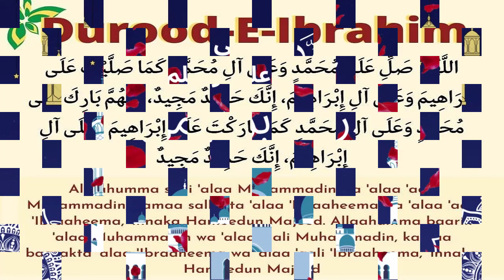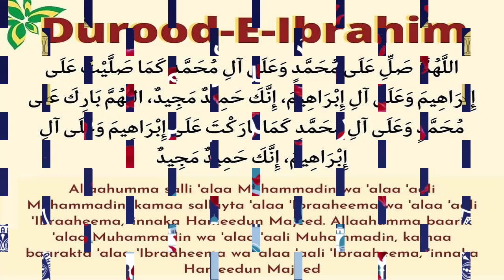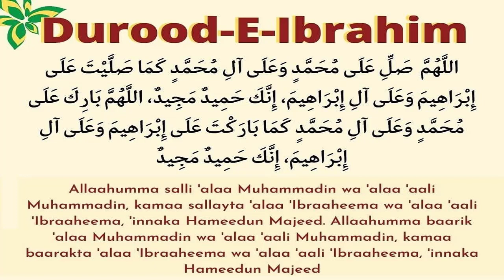Durood Ibrahim 100 Times | Darood Sharif 100 Times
About Islam
Golden Words